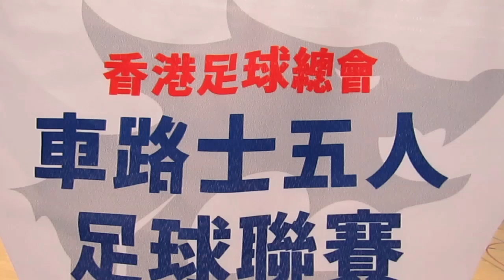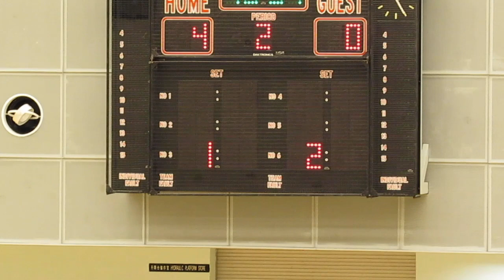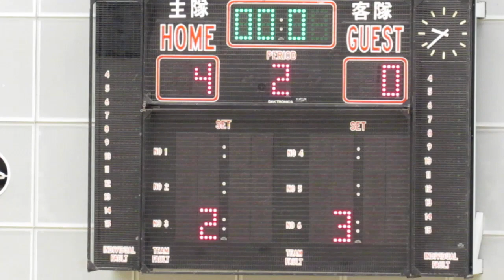和富大埔vs東昇(2015.2.2.車路士五人足球聯賽)精華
2015.2.2.石硤尾體育館 20:45 和富大埔(綠) 4:0 東昇(藍)